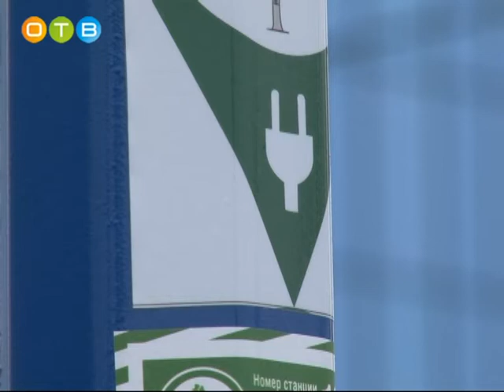В Одинцовском районе установили «умные» опоры освещения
В конце января в Московской области число так называемых «умных» опор освещения перевалило за сто. Мачты нового поколения не просто освещают населённые пункты, как это было раньше. В них предусмотрены зарядные станции для электротранспорта. Одинцовский район является одним из пилотных в реализации этого важного регионального проекта.